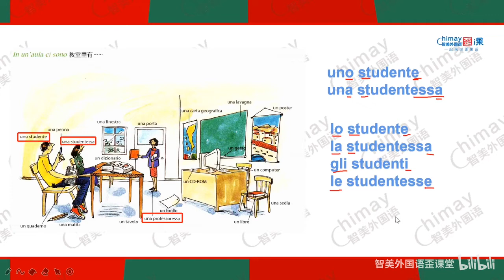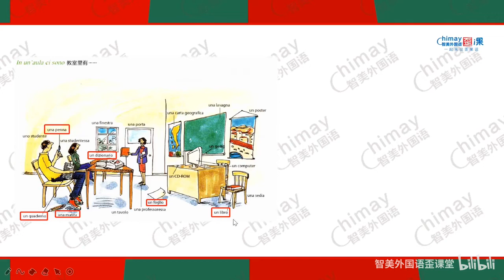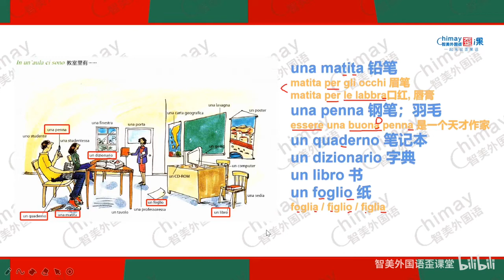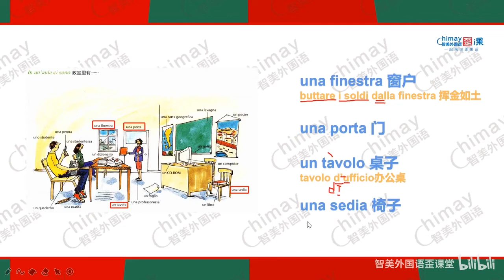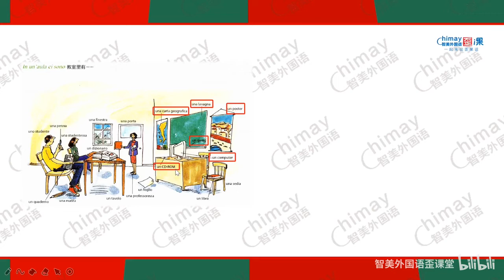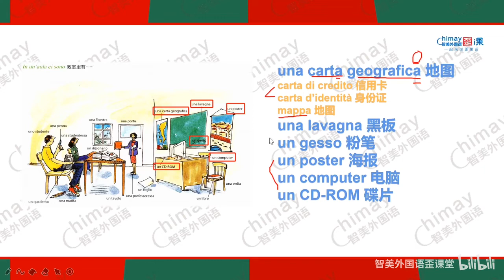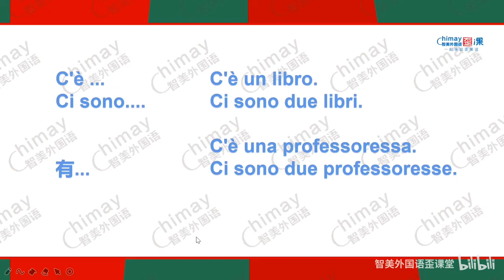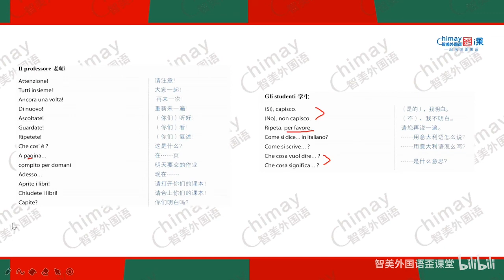【ITHOME意国之家】意大利语零基础 精通 第九讲 教室里上课，昏昏欲睡 单词 在教室